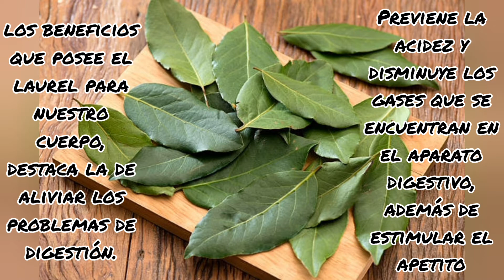LENTEJAS CON TOCINO! Fácil y Rápido! cocina en casa 37# 😍😍🤤🤤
Hola chicos y chicas:
Quiero compartir esta nueva receta para ustedes.

Yo disfruto cocinar, compartir lo poco que se y seguir  aprendiendo, espero que este y los próximos videos puedan serles de ayuda y animarse a cocinar en casa.

No olviden que siempre estoy dispuesta a  ver todos sus comentarios y peticiones para próximos videos y sus consejos para seguir mejorando.😁❤